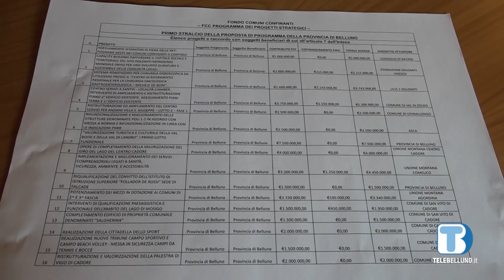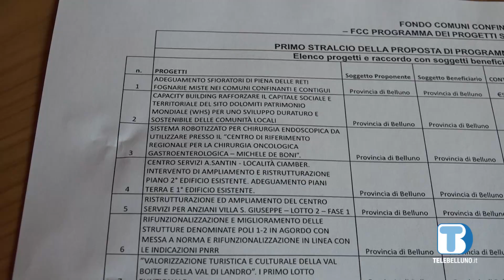Dal Fondo Comuni di Confine un tesoretto da 134 milioni di Euro per dare nuovo impulso al territorio